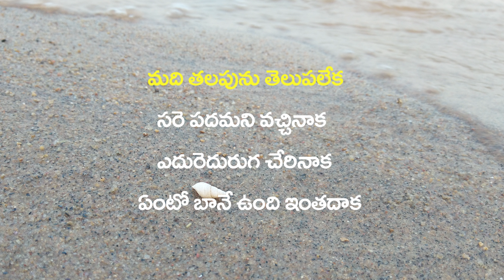Madi Thalapunu Thelupaleka lyrical song || Meet Cute